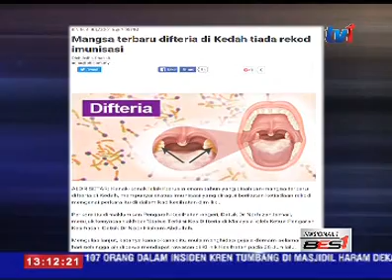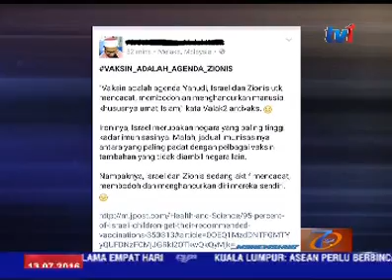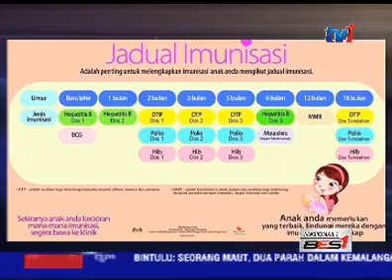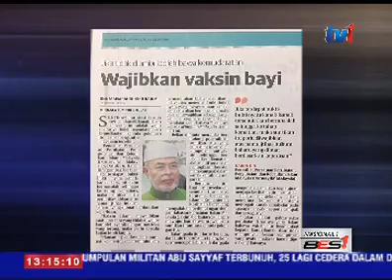VAKSIN - SPEKULASI ATAU TEORI SEMATA-MATA [13 JULAI 2016]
Kebanyakan mitos dan salah tanggapan mengenai vaksinasi terhasil berikutan kekeliruan dari   penyelidikan sama ada ianya telah disangkal atau didasari kepada penemuan yang tidak kukuh.

Bagaimanapun, sebahagian besar salah faham didorong spekulasi atau teori semata-mata.

Pada masa kini terdapat dua golongan yang mempunyai pendapat berbeza tentang vaksin iaitu golongan anti-vaksin dan juga golongan pro-vaksin.

Adakah suntikan vaksin benar-benar boleh memberi mudarat atau manfaat? Ikuti perincian isu ini bersama wartawan, Syuhada Hashim.